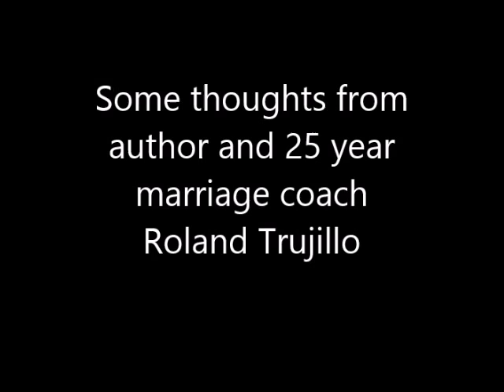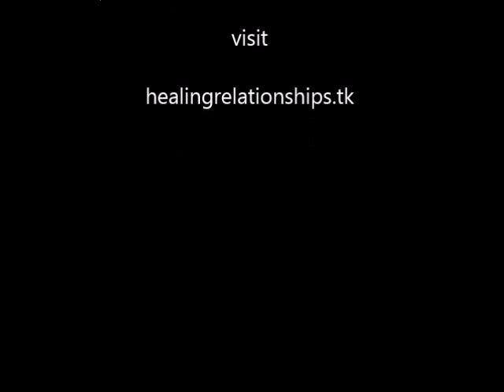"My Husband Ignores Me" - some thoughts from a 25 year relationships coach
I hear this more and more says Roland Trujillo, author and 25 year radio advice host. In this video, he shares his thoughts and talks to both men and women.